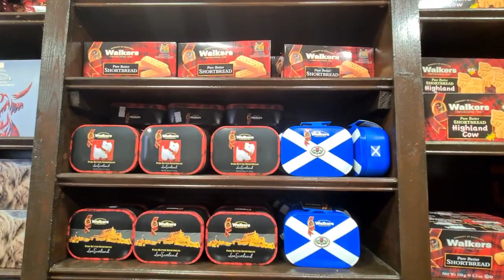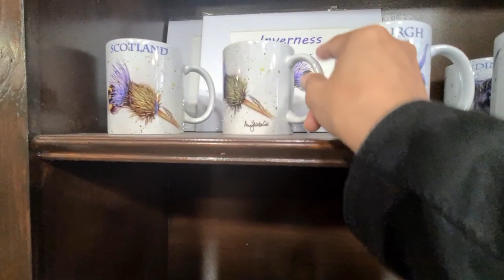The Famous Shortbread in Scotland